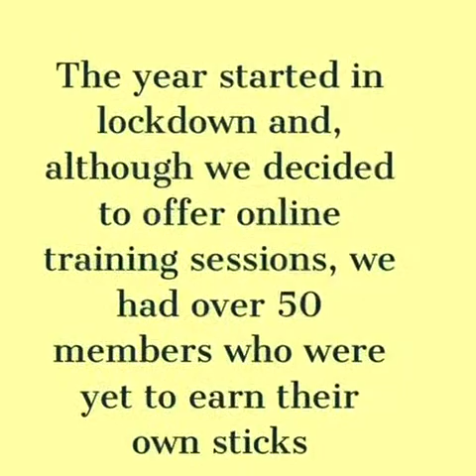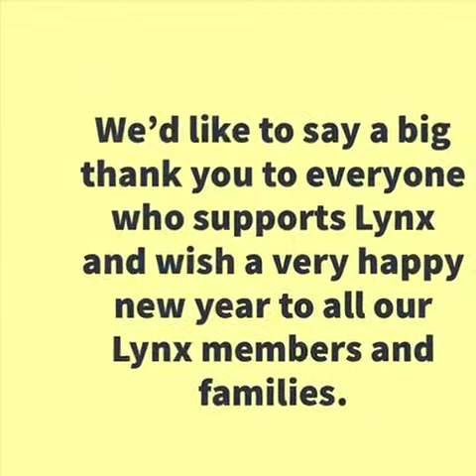Spencer Lynx Highlights from 2021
2021 was a big year for Spencer Lynx, and this video charts just some of the highlights, as we look forward to the new year, and growing our hockey family.